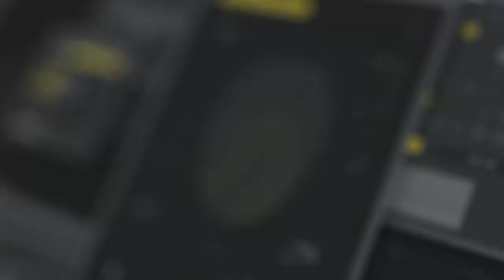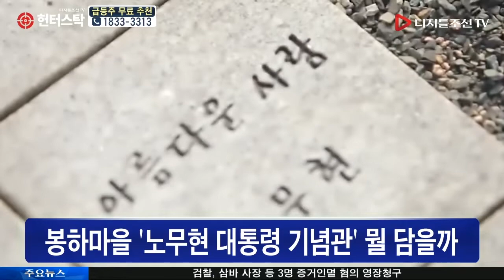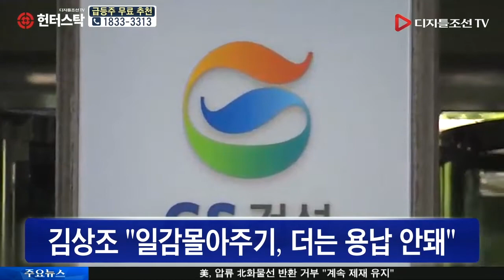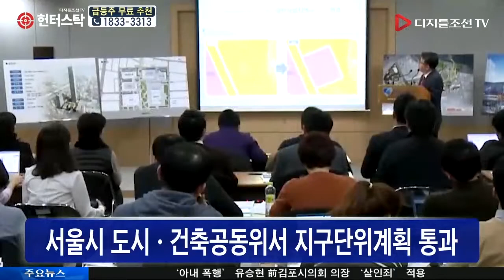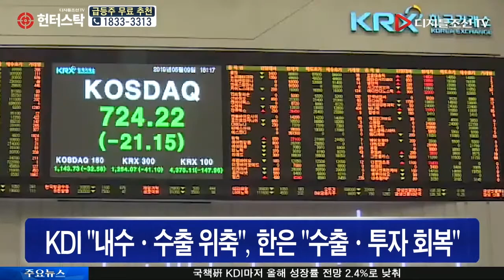5월 23일(목) 비즈니스투데이 - 노무현 10주기 추도식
5월 23일(목) 비즈니스투데이 - 노무현 10주기 추도식

1. 오늘 노무현 前대통령 10주기 추도식

2. 봉하마을 '노무현 대통령 기념관' 뭘 담을까

3. 김상조 "일감몰아주기, 더는 용납 안돼"

4. 현대차 신사옥 GBC, 건축허가 임박

5. 정부싱크탱크 KDI와 한은 경기예측 온도차

6. 신도시 희비교차…정책 변경에 대규모 청약 미달

7. 대기업 임원·직원간 급여 격차 완화

8. '반도체노동자 백혈병위험 1.55배'

9. 뒷돈 받고 성매매 단속 뒤봐준 현직경찰 구속